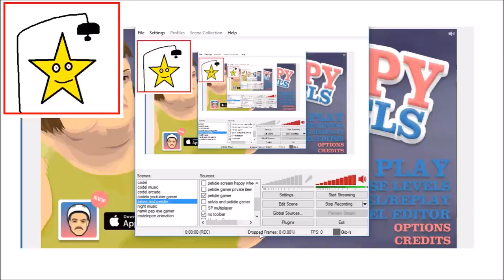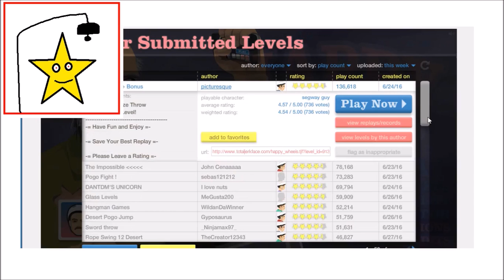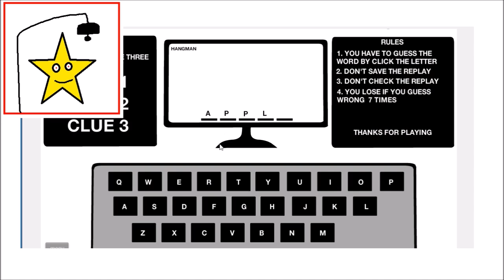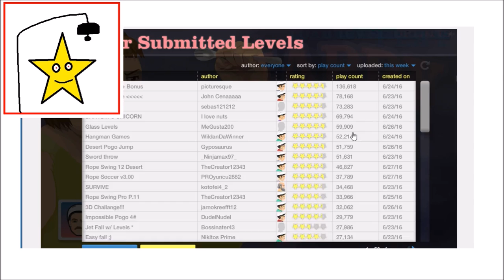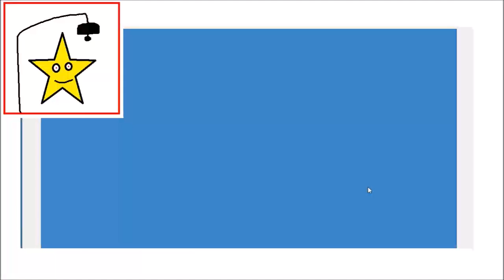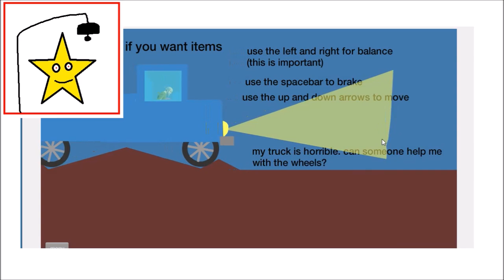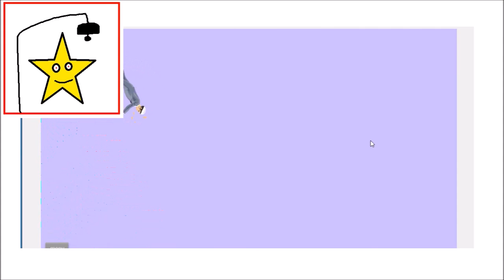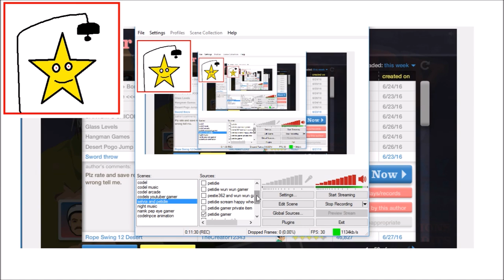IMPOSSIBLE HARPOON LEVELS (HAPPY WHEELS #16)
Most Play Count Levels Of Week
Impossible Harpoon Levels, Pogo Jump Loses Legs.

Music
NCS